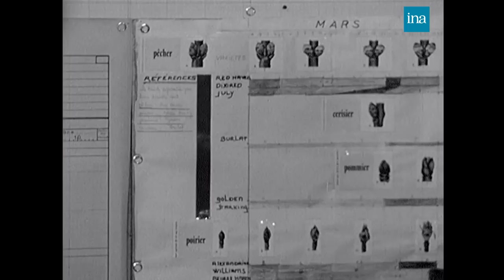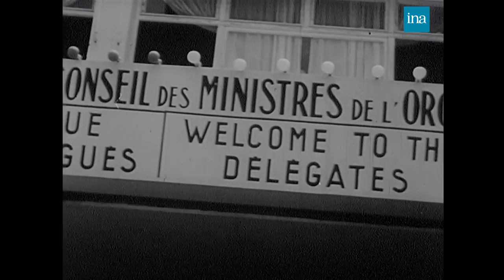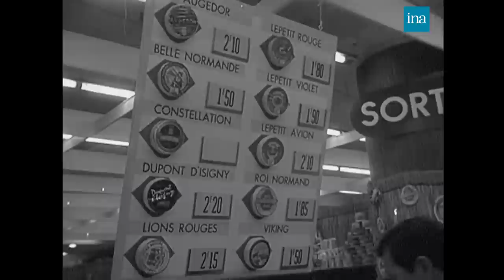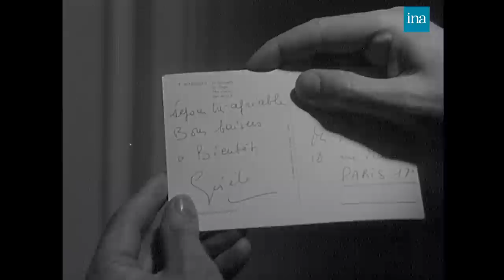Les Actualités Françaises d'août 1963 ⎮ Archive INA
Au sommaire des Actualités Françaises de août 1963 ⬇️
Politique : 1ère conférence de l'Organisation de l'Unité Africaine, guerre linguiste belge, manifestations au Congo et au Vietnam.
Sport : Championnat du monde de cyclisme, festival du Sport et de la gymnastique.
Culture : Rassemblement de la cornemuse, Notre-Dame-De-paris, Empereur Hirohito en vacances.

info sur les commentaires Sur les chaînes YouTube, vous êtes libre de donner votre opinion, fût-elle critique. Pour assurer la qualité du débat, nous vous demandons toutefois de toujours rester calme, poli et respectueux des autres commentateurs. Le prosélytisme, les propos grossiers, agressifs, irrévérencieux envers une personne ou un groupe de personnes sont proscrits. Tout commentaire insultant ou diffamant sera supprimé. Nous nous réservons le droit de bannir tout utilisateur qui ne respecterait pas les règles de la communauté. Images d'archive INA Institut National de l'Audiovisuel